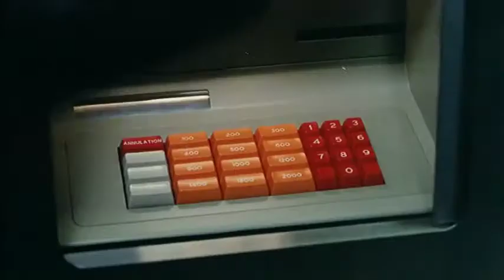L'Argent 1983 Trailer | Christian Patey | Sylvie Van den Elsen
L'Argent 1983

A forged 500-franc note is passed from person to person until carelessness leads to tragedy.

Director: Robert Bresson
Writers: Leo Tolstoy (inspired by "Faux billet" by), Robert Bresson
Stars: Christian Patey, Sylvie Van den Elsen, Michel Briguet